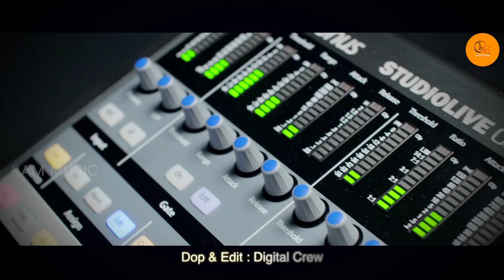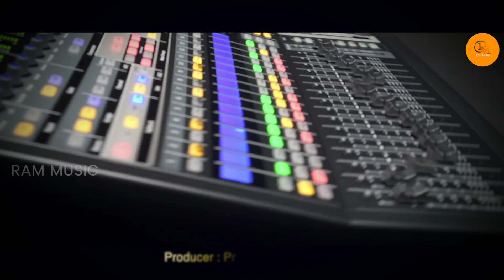ତୋର ମୋର" ଚାଲିବ ଖେଳ | Tora Mora Chaliba Khela | Sasmita Jena | Female Version | Coming Soon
Ram Music & SR Creations Presents Dance Song
Chaka Kala" Nakha Nala - (Full Studio Song 4K)
A Songs by : Pradeep Kumar Dash

🎧𝐒𝐎𝐍𝐆 𝐂𝐑𝐄𝐃𝐈𝐓
► Song : Chaka Kala Nakha Nala
► Album No : RM - 02
► Singer : Debesh Pati
► Lyrics : Pramod Parida
► Producer : Pradeep Kumar Dash
► DOP & Edit : Digital Crew
► Digital Activist : Bipin Kumar Nayak
► Manager : Bipin Kumar Nayak
► Dubbing & Mixing : MRR Studio
► Banner : Ram Music & SR Creations

ଯଦି ଏହି ଭିଡ଼ିଓଟି ଭଲ ଲାଗିଥାଏ ତେବେ ଆମ "Ram Music" channel କୁ Subscribe କରନ୍ତୁ, Like, Share & Comment କରନ୍ତୁ, ଆମ ସହ ଯୋଡ଼ି ହେବା ପାଇଁ ଏବଂ ନୂଆ ନୂଆ video ର Notification ପାଇବାକୁ Bell ର Button ପ୍ରେସ୍ କରନ୍ତୁ ।

Here More - Fell More
🎼Full Song Available

To set the song as your caller tune :
► Chaka Kala Nakha Nala

🔔 Get alerts when we realise any new video. TURN ON THE BELL ICON on the channel! 🔔

*ANTI-PIRACY WARNING*
This content is Copyright to Ram Music.Any unauthorized reproduction, redistribution ji or re-upload is strictly prohibited of this material.Legal action will be taken against those who violate the copyright of the following material presented!

©️2023. All copyrights reserved with Ram Music.